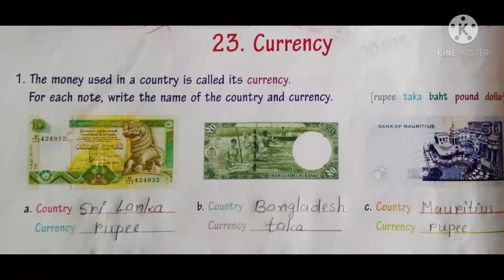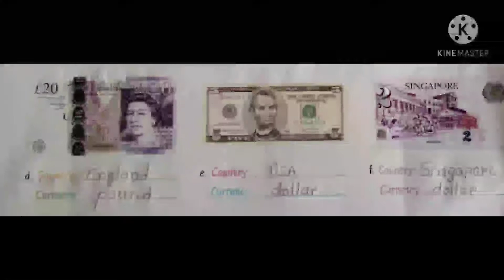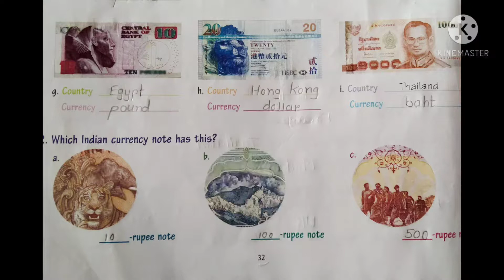Class -4 ch-23 Currency (Junior Knowledge)